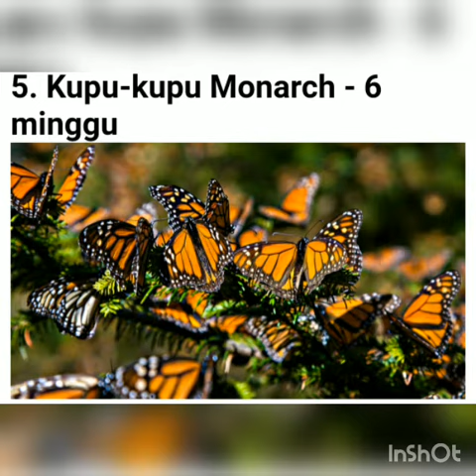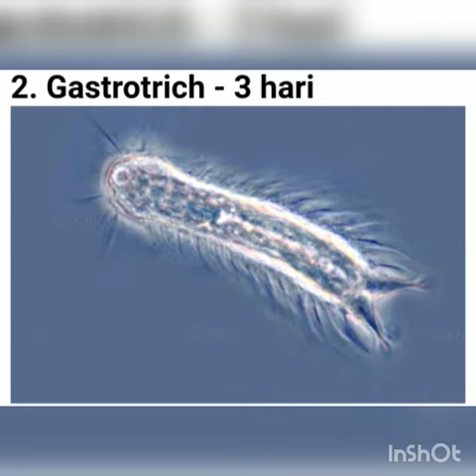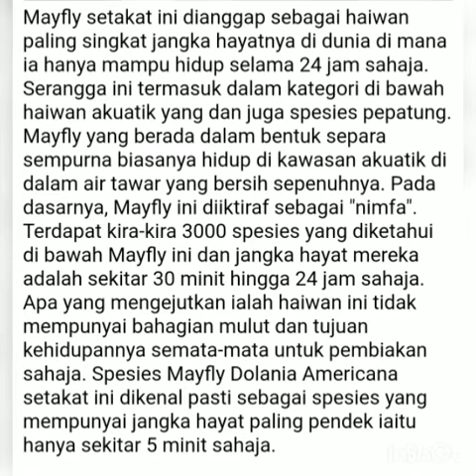9 Haiwan Yang Mempunyai Nyawa Paling Singkat Di Dunia